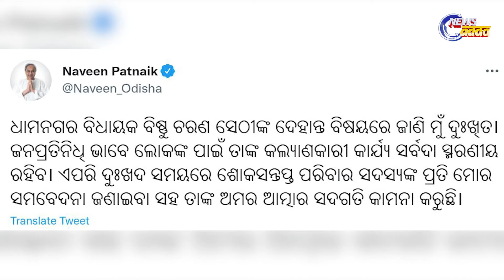Odisha CM Mourns Demise Of BJP MLA Bishnu Sethi | ବିଧାୟକ ବିଷ୍ଣୁ ସେଠୀଙ୍କ ବିୟୋଗରେ ମୁଖ୍ୟମନ୍ତ୍ରୀଙ୍କ ଶୋକ!